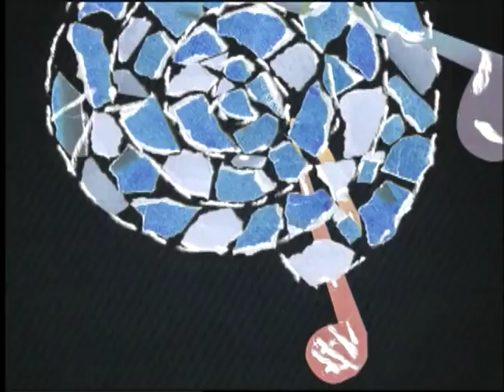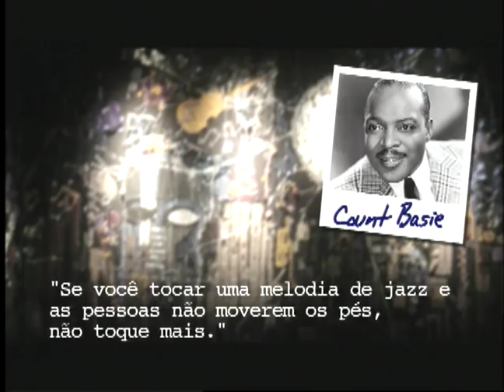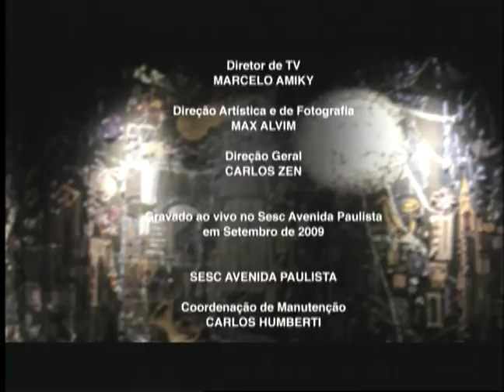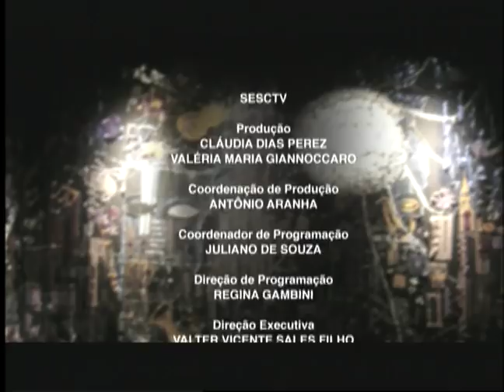Banda Mantiqueira | Programa Instrumental Sesc Brasil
A Banda Mantiqueira foi formada em 1991, por iniciativa do clarinetista, saxofonista, compositor e arranjador Nailor Azevedo "Proveta", e integrada por outros músicos que também ansiavam por uma linguagem que expressasse a brasilidade na forma de interpretar nossa música. A banda começou tocando em bares de São Paulo e registra apresentações em Lisboa, Cidade do Porto, Free Jazz Festival, Rio de Janeiro e EUA. Possui três Cds gravados: Aldeia (1996), Bixiga (2000) e com a Osesp em concerto apresentado na Sala São Paulo, em dezembro de 2000. O CD "Aldeia" foi indicado ao Grammy, em 1998.

Ficha técnica:
NAILOR AZEVEDO (PROVETA)
sax alto e clarinete

UBALDO VERSOLATO
sax barítono e flauta

VINÍCIUS DORIN
sax tenor, soprano e flauta

JOSUÉ DOS SANTOS
sax tenor

FRANÇOIS DE LIMA
trombone de válvulas

JARBAS BARBOSA
guitarra

EDSON ALVES
contrabaixo elétrico

LELO IZAR
bateria

FRED PRINCE
percussão

CLÉBER DE ALMEIDA
zabumba

Repertório:
0:51 - À PROCURA (Nailor Proveta)
14:33 - MEDLEY DE CANÇÕES NORDESTINAS (PAU-DE-ARARA / ÚLTIMO PAU-DE-ARARA / QUI NEM JILÓ) (Luiz Gonzaga e Guio de Moraes / Venâncio / Corumba / J. Guimarães / Luiz Gonzaga e Humberto Teixeira)
28:51 - SEGURA ELE (Pixinguinha)
40:04 - PRÊT-À-PORTER DE TAFETÁ (João Bosco e Aldir Blanc)
47:15 - LINHA DE PASSE (João Bosco / Aldir Blanc / Paulo Emílio)

TUKASON

ANTÔNIO APARECIDO ALVES

RENATO VATEZECK

RICARDO VATEZECK

WANDERLEY ANTÔNIO DE BARROS

DIEGO KARMANN
RENE GUARILA
CARLOS TRAVAGLIA

Câmera
ZÉ ELIAS

CARLINHOS
EDER

Motorista
SÉRGIO VANELLA
CARLOS

Cenografia
ZÉ CARRATU

ROBY BRANT

JÚLIO BOAVENTURA

Produção
BRUNA BEGLIOMINI

Pesquisa
CLAUDIA ORTIZ

IGOR DELION

PATRICIA PALUMBO

MARCELO AMIKY

Direção Artística
MAX ALVIM

Direção Geral
CARLOS ZEN

Coordenação de Manutenção
CARLOS HUMBERTI

TITO LIVIO
RENATO YOSHINAGA

SÉRGIO PINTO

SESCTV
Produção

ANTÔNIO ARANHA

REGINA GAMBINI

IVAN GIANNINI